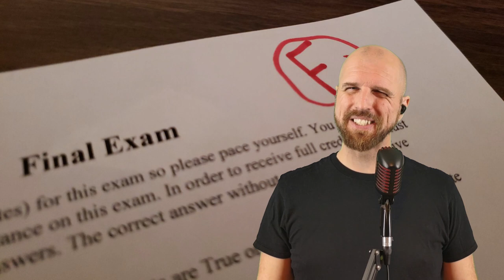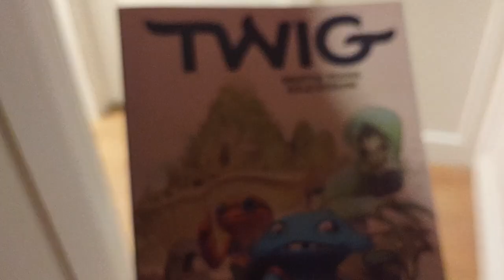Man Meter - Twig Vol 1 - Is cuddly the new manly?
How does Twig, Vol. 1 measure up against the Man Meter?